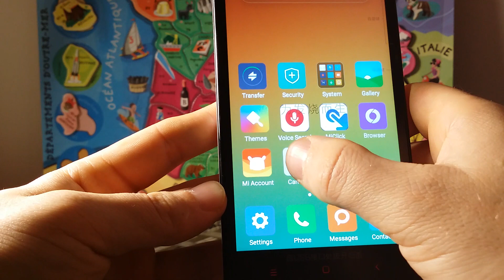Xiaomi Redmi Note 4G - MIUI V6 Bug - Problem Camera not working